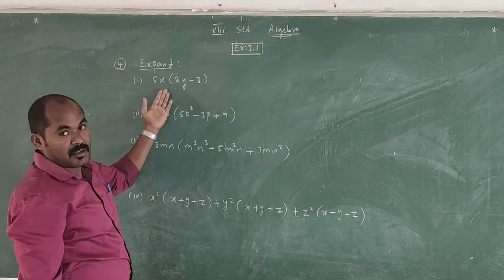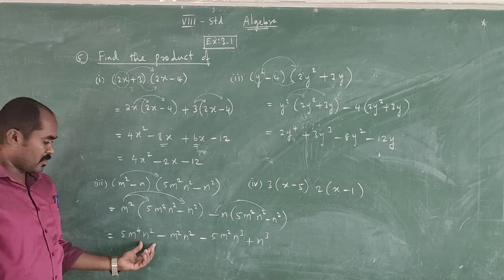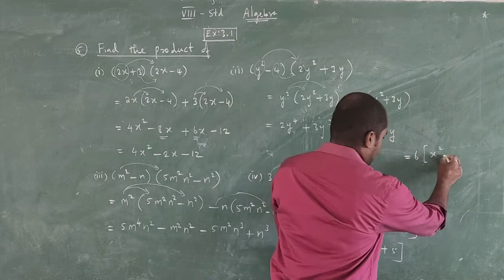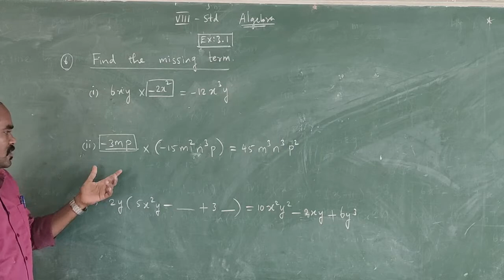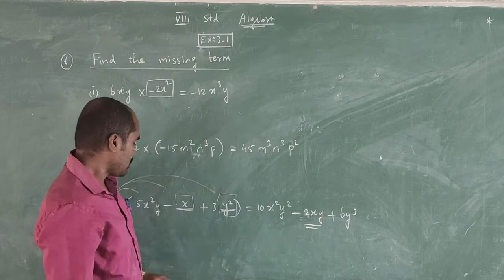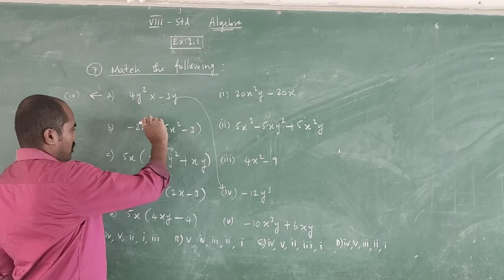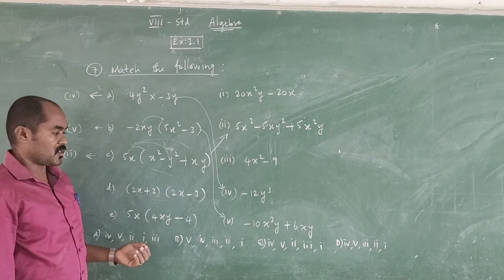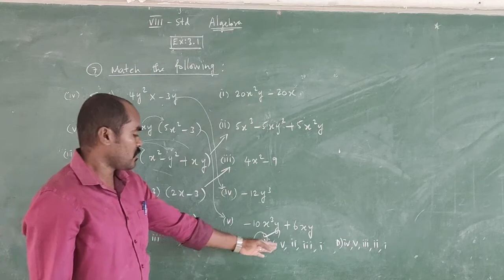VIII STD - MATHS ALGEBRA PART - 2 ( PRESENTED BY Mr. T. THIYAGARAJAN)